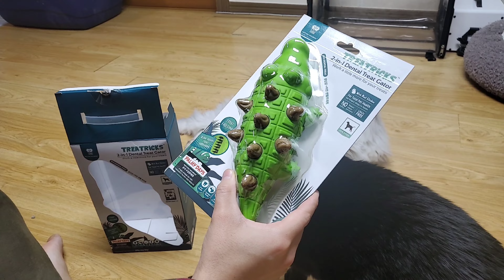언제나 즐거운 강아지 장난감 리뷰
또 집사는 새로운 강아지 장난감에 눈을 뜨고 말았습니다!

이번에는 어떤 장난감일까요?

언제나 댓글은 환영이라는 점